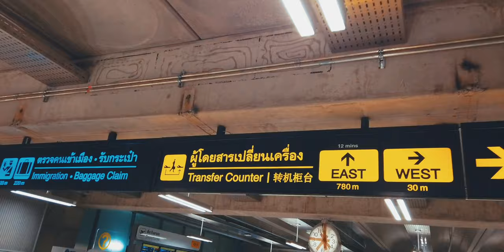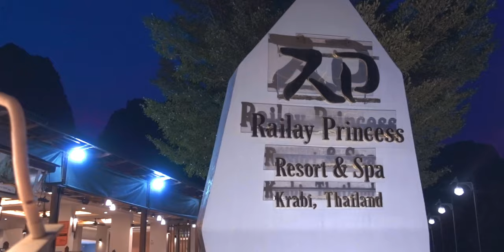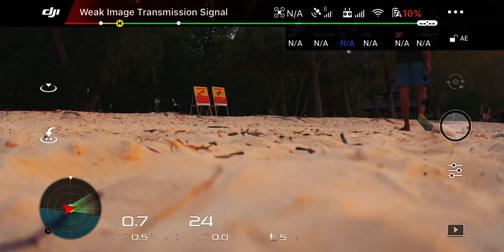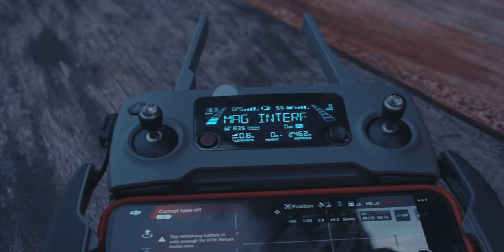شفت_الخميس و عمر_يجرب في تايلند وايد اكشن بيوم واحد 1/2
شفت شكثر اكشن ممكن تسوي بيوم بتايلند؟ عمر_يجرب على طريقتنا